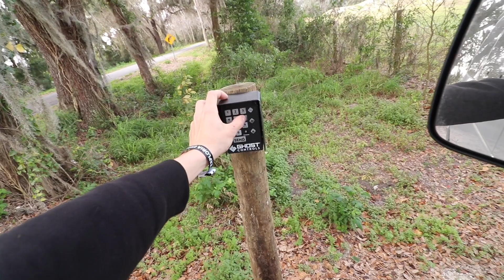THIS IS MOTO PARADISE!!